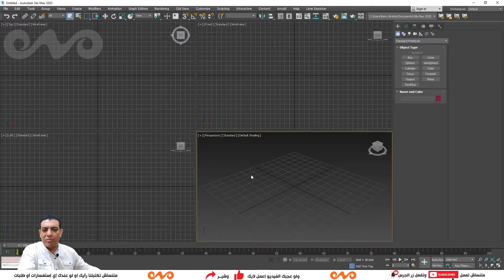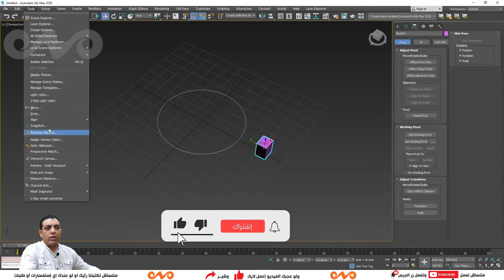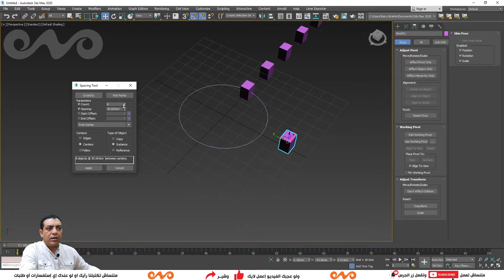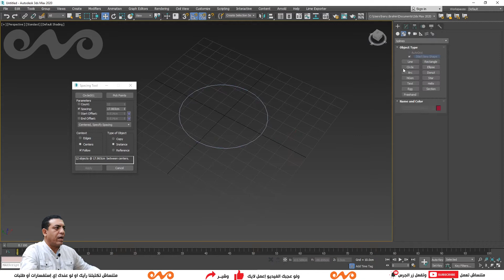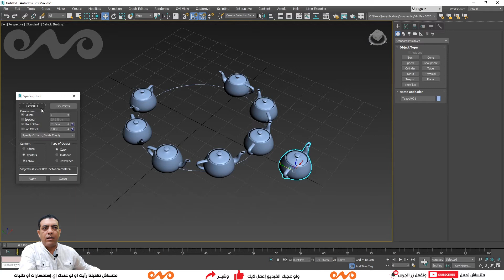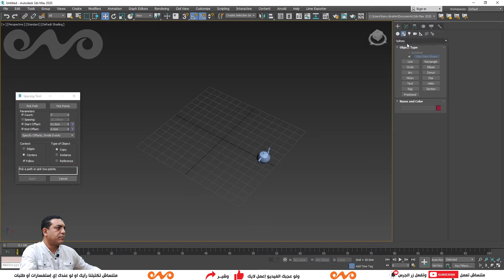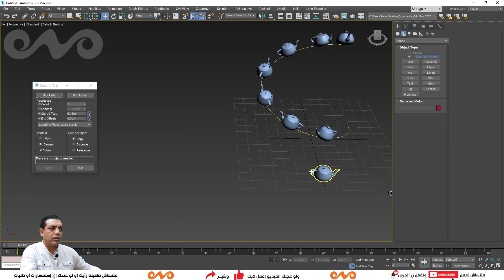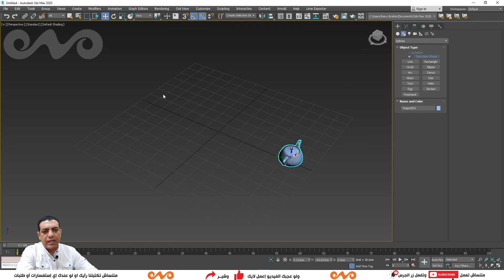17 _ تعليم الماكس من البداية حتي الإحتراف _ Spacing Tools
تعليم الماكس من البداية حتي الإحتراف _  Spacing Tools

هذا الكورس لتعليم برنامج الماكس من البداية حتي الاحتراف